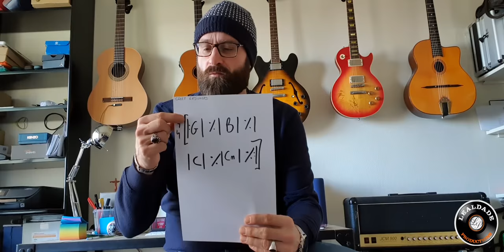Comment lire une grille d'accords?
Guitare débutant
Apprendre la guitare sans Solfège